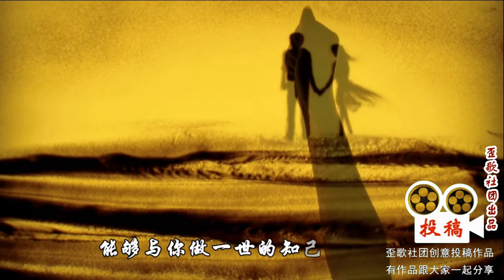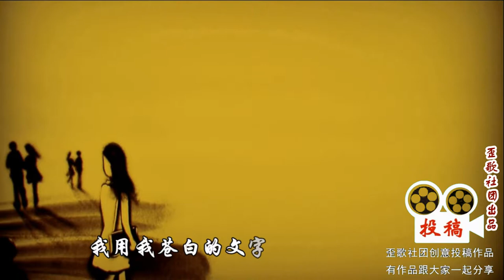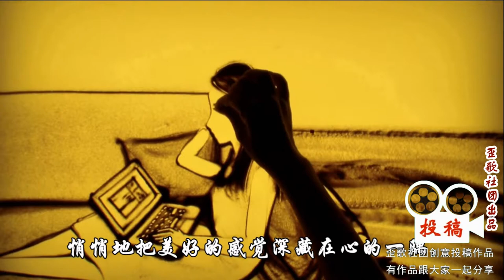美女感慨“在如歌的岁月里《认识你真好》”